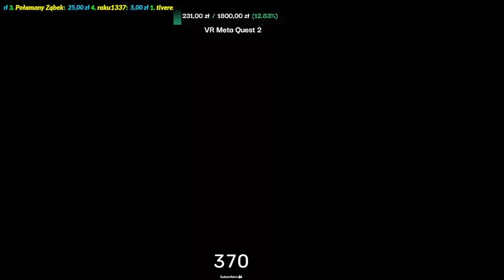! TIMELAPSE ! Odkrywamy Stanowisko Północnej Tarczy